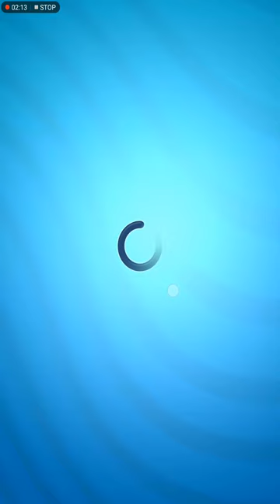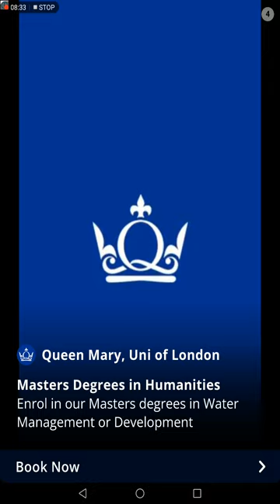I'm play tom gold run /Muhammad ahmad dost